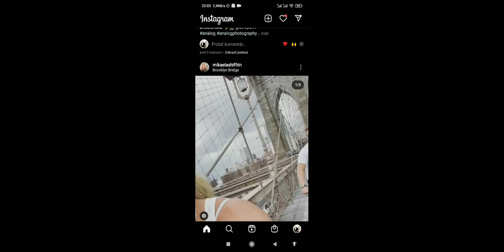mikaela shiffrin on the Brooklyn Bridge